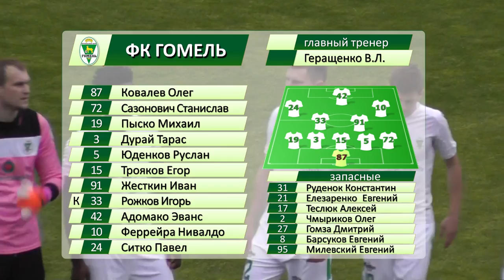Гомель 2-0 Крумкачы. 20.06.2017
Видеообзор матча 13 тура чемпионата Беларуси по футболу  Гомель 2-0 Крумкачы. 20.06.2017